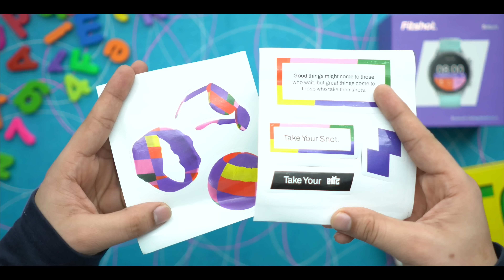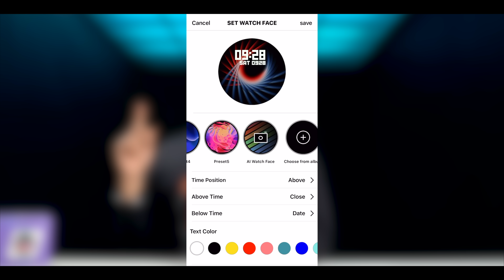Fitshot Saturn Unboxing & Review - Best Smartwatch Under 2000🔥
in this video we have shared our experience with the watch,
 It comes with a 1.32" daylight-bright CosmicDisplay™ with a 60Hz refresh rate and a super classy, super stylish design. It gives you precise health insights whenever you need them while keeping you connected to the rest of the world. Because this watch has a Bluetooth calling feature, you can interact with people no matter where you are. Plus, it comes with SoloSync™ technology that makes pairing this smartwatch a one-step and quick process. Fitshot Saturn will push you to your limits, whether you're out for a quick run or rushing to meet a deadline. Now is the time to make a bold move into space!
Technical Specifications:-
Bluetooth: V5.1
Battery Capacity: 280 mAh
Screen Size: 1.32 inches
Screen Resolution and Brightness: 360*360, 500 Nits Daylight-Bright Display, 60Hz Refresh Rate
Sports Modes: 100+
Health Monitoring: SpO2, 24*7 Heart Rate Monitoring, Blood Pressure
Health Tracking: Menstrual Cycle, Sleep, Breath Training
Smart Features: Voice Assistance, Multiple UI Themes, Password Lock, Sedentary Alert, Weather, Alarm, Timer, Flashlight, Find Phone
Smart Controls: Music Player & Remote Camera
Bluetooth Calling with inbuilt mic, speaker and dialer
All Messages Notifications & Alerts
Custom & 100+ Watch Faces
Charging Time: 2 Hrs
Battery Life: Up to 7 Days
Water Resistance Level: IP68
Compatible: Android & iOS

My Gears:-

Tripod(Primary/Cinematics):-
0:00 INTRO
0:16 UNBOXING
0:40 BUILT & DESIGN
1:49 KEY SPECS
3:22 Ui PERFORMANCE
4:20 CALLING and Call test
5:02 OTHER FEATURES
7:45 WATCHFACES & APPLICATION
8:57 PRICING & CONCLUSION
9:33 OUTRO